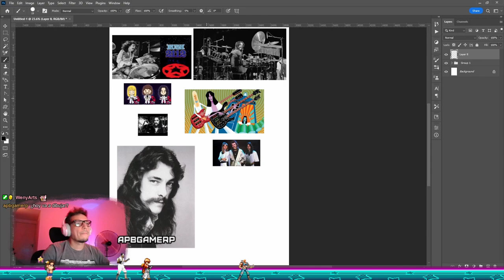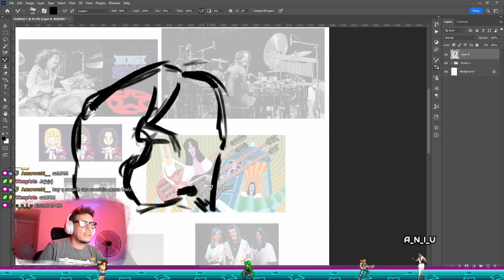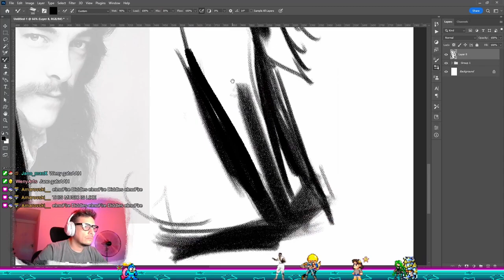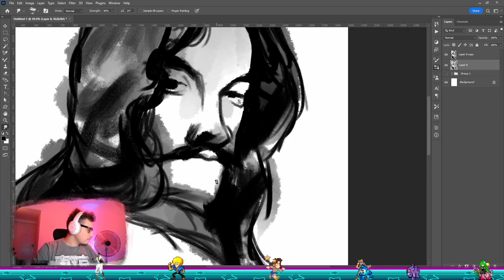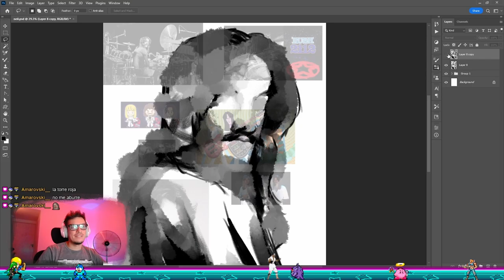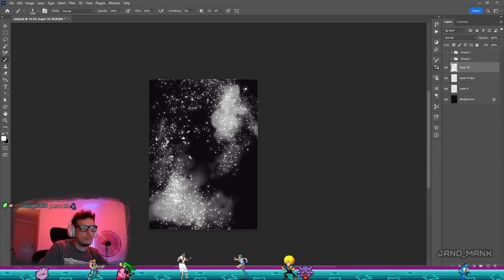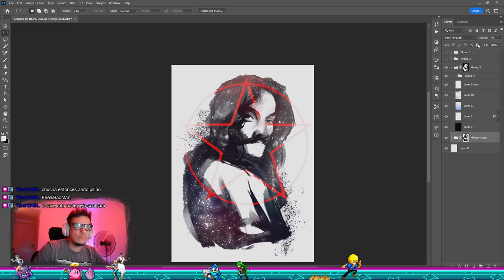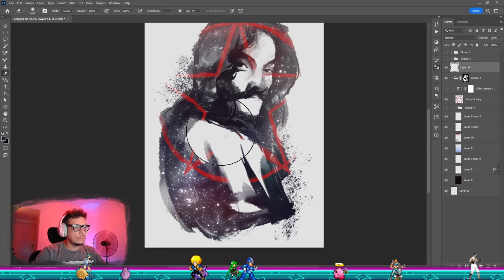Neil Peart portrait commission fanart time lapse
was really hard to not use a different music, anyways I don't care about monetisation here.